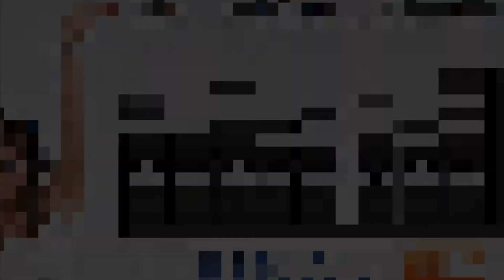Bassjackers & Dyro - Grid (Original Mix) HQ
Bassjackers & Dyro - Grid
Bassjackers & Dyro - Grid (Original Mix)

® HouseMusicPlaylists 2011